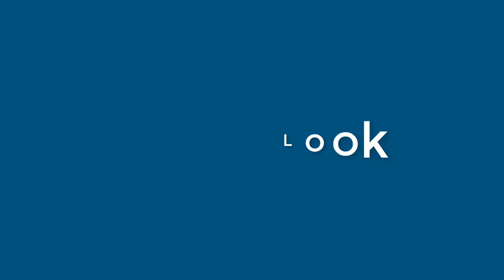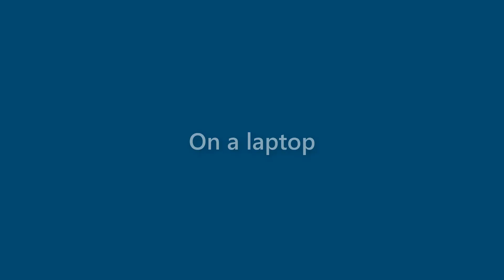Billie Peters - appearance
Name Look - Billie Peters - appearance. In this video we present "Billie Peters" name look and feel in various scenarios.
This video will cover:
How does "Billie Peters" look as a personal letterhead?
How does "Billie Peters" look on a business card?
How does "Billie Peters" look on a computer/laptop screen?
How does "Billie Peters" look with different background colors?
How does "Billie Peters" look with various fonts?